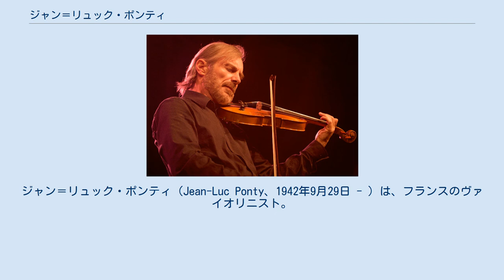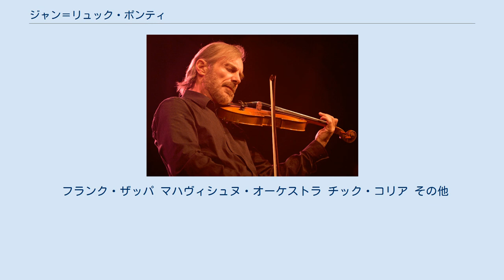ジャン＝リュック・ポンティ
フランスのジャズ・ヴァイオリニスト
マハヴィシュヌ・オーケストラのメンバー
リターン・トゥ・フォーエヴァーのメンバー
ジャン＝リュック・ポンティ（Jean-Luc Ponty、1942年9月29日 - ）は、フランスのヴァイオリニスト。
主にジャズ/フュージョンの分野で活動し、アメリカやイギリスのミュージシャンとの共演も多い。
 ヨーロッパのジャズ・ヴァイオリニストとしては、ステファン・グラッペリと並び、最も卓越した、かつ影響力の強い人物とされている。
 アヴランシュで生まれる。
ポンティは5歳で父からヴァイオリンを習い始め、また、母からはピアノを習った。
その後、ステファン・グラッペリやスタッフ・スミスといったジャズ・ヴァイオリニストに影響を受けてジャズに関心を持つが、当初はクラリネットやテナー・サックスでジャズを演奏し、ジェフ・ギルソンというピアニストのサイドマンとしてクラリネットを演奏した録音も存在する。
しかし、最終的には本格的にジャズ・ヴァイオリニストとして活動し、1964年6月に初のリーダー・アルバム『Jazz Long Playing』を録音した。
1966年9月30日、スイスのバーゼルでスタッフ・スミス、ステファン・グラッペリ、スヴェンド・アスムッセンとの共演ライブを録音し、その模様はアルバム『ヴァイオリン・サミット』として発表された。
 1967年、ポンティはジョン・ルイスに誘われてモントレー・ジャズ・フェスティバルに出演し、自身初となるアメリカ公演を果たして、それを切っ掛けにアメリカのワールド・パシフィック・レコードとの契約を得た。
1969年にはアメリカでフランク・ザッパのアルバム『ホット・ラッツ』のレコーディングに参加し、また、ザッパ本人も編曲や演奏で参加したフランク・ザッパ作品集『キング・コング』（発表は1970年）をレコーディングした。
ザッパとはその後も共演を重ねる。
1969年には更にジョージ・デューク・トリオと連名のライブ・アルバム『カンタロープ・アイランド（エキスペリエンス）』も録音。
 1970年代前半にはスタジオ・ミュージシャンとしても活動し、セルジュ・ゲンスブール『メロディ・ネルソンの物語』（1971年）やエルトン・ジョン『ホンキー・シャトー』（1972年）でも演奏を残した。
1974年から1975年にかけてマハヴィシュヌ・オーケストラのメンバーとして活動し、その後はアトランティック・レコードから多くのリーダー・アルバムを発表した。
アトランティックから発表された作品はアメリカで商業的に成功を収め、『秘なる海』（1977年）と『コズミック・メッセンジャー』（1978年）はアメリカの総合チャートBillboard 200でトップ40入りしている。
1977年には5弦エレクトリック・ヴァイオリンを使い始めた。
 1995年、ポンティはアル・ディ・メオラやスタンリー・クラークと共にアコースティック・アルバム『スーパー・ストリングス』（原題：The Rite of Strings）を録音し、この3人で6か月にわたるツアーを行った。
 2011年、チック・コリア率いるリターン・トゥ・フォーエヴァーに加入し、8月よりアメリカ・ツアーを行った。
 2014年、ジョン・アンダーソンとアンダーソン＝ポンティ・バンドを結成して、活動を行った。
 フランク・ザッパ マハヴィシュヌ・オーケストラ チック・コリア その他